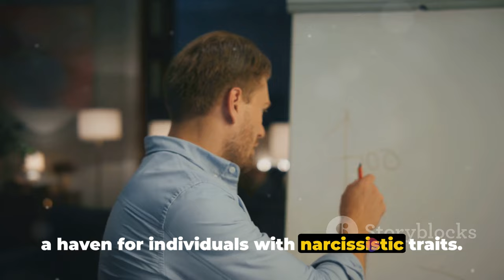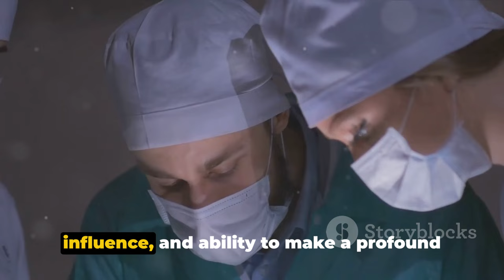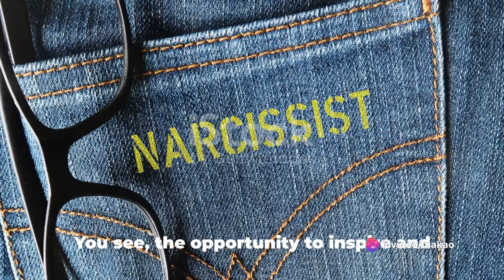Top 10 Careers That Attract Narcissists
Intrigued by the intriguing connection between certain professions and narcissistic traits? 🤔🎯 Join us in this thought-provoking video as we dive into the fascinating world of personality tendencies within various careers. 🌟

While it's important to note that these observations are based on generalizations and not absolute facts, we'll explore the potential link between certain professions and narcissistic traits. 🕵️💼

From high-powered CEOs to charismatic politicians, we'll analyze different job roles and their impact on one's ego and self-perception. 📊✨ Discover the psychology behind why certain professions may attract more narcissistic individuals.

Join us in this deep dive as we discuss anecdotal evidence, share interesting research findings, and explore real-life examples. 📚💡

Don't miss out on this thought-provoking exploration of the connection between professions and narcissistic traits. 🤝💬✨

OUTLINE:

00:00:00 Introduction to Narcissism in Professions
00:00:34 Leadership and Management
00:01:00 Sales and Marketing
00:01:37 Entertainment and Media
00:02:10 Entrepreneurship, Law and Politics, and Medicine
00:03:04 Media and Public Relations, Human Resources, and Social Media Influencers
00:04:10 Motivational Speakers and Life Coaches
00:04:39 Conclusion